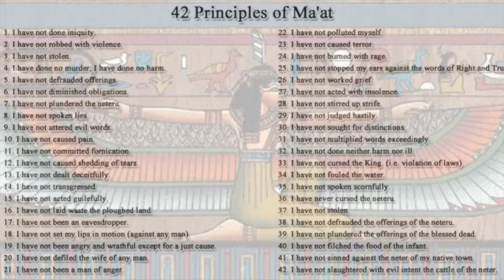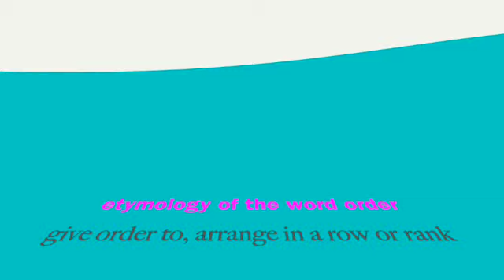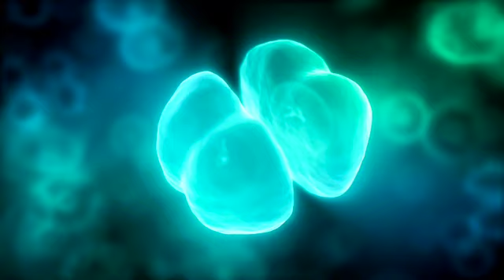MA'AT | Ma'at Wednesdays | Episode 6 | Order | Creating Order From Chaos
Welcome to another episode of MA'AT Wednesdays. We will be discussing order and how order is created from chaos. If we learn to identify chaos before it turns into confusion, we can use this knowledge to create harmony and balance in our relationships and community.

I will continue reading from the book The 14 Keys: Power Unity and Success Unlocked. We are exploring self-transformation and how to develop a code and culture in order to construct an environment and community that  is our own.

Timestamps:
00:00 MA'AT | Ma'at Wednesdays | Episode 6 | Order | Creating Order From Chaos
00:21 Welcome
01:11 Why Order?
01:58 Who is Ma'at?
02:23 Order
03:44 Chaos
06:26 Order From Chaos in Relationships
08:31 The 14 Keys: Power Unity and Success Unlocked | Order
13:54 Ending

The 14 Keys: Power, Unity, and Success Unlocked

Another great book to read about creation and connecting science to spirituality is Spirituality Before Religions: Spirituality is Unseen Science...Science is Seen Spirituality